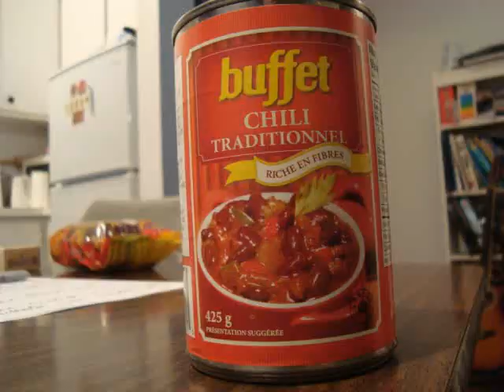DOLLARABOUF - Le chili en canne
Dégustation du chili en canne du Dollarama